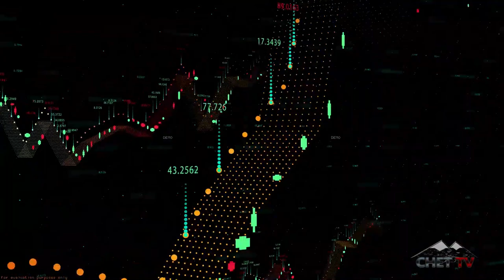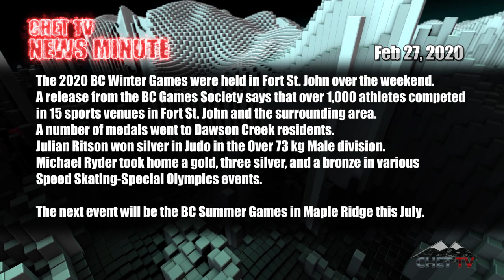CHET TV News Minute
The Latest CHET TV News Minute!